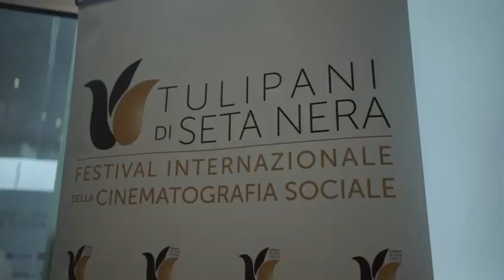TULIPANI DI SETA NERA 2022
Fonte: Festival Tulipani di Seta nera

L'Istituto ha preso parte alla rassegna che si è tenuta dal 5 al 8 maggio con la partecipazione del presidente Franco Bettoni. Presenti anche il ministro del Lavoro e delle Politiche sociali Andrea Orlando e la ministra per le Disabilità Erika Stefani